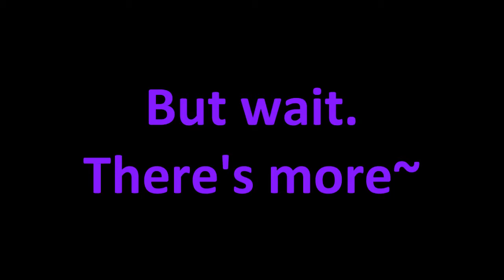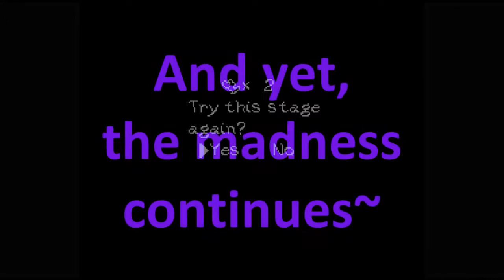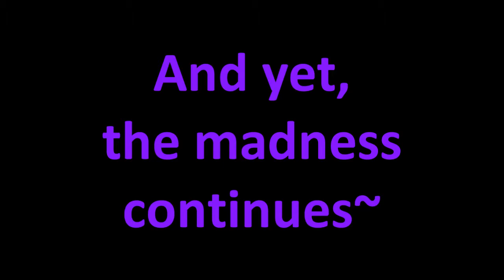Blight Plays - Yoshi's Island - 33 - The Blight Completely Breaks Special!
When the gluttonous Yoshis need to feed, Blight is more than happy to play the most fun game on the SNES.